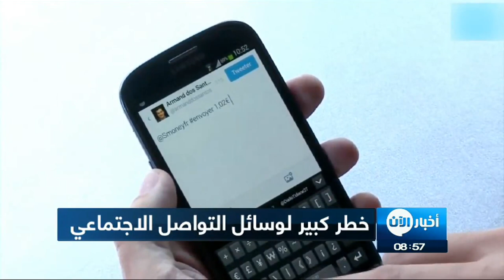20-10-2017 | موجز التاسعة صباحاً لأهم الأنباء من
العناوين
- مسعود برزاني: بغداد لن تتمكن من اعتقال نائبي
- مجلس بلدي يعتزم إدارة الرقة السورية
- الاتحاد الأوروبي يهدد بمزيد من العقوبات ضد
- خطر كبير لوسائل التواصل_الاجتماعي على
- "تحدي 48 ساعة" يثير الرعب في